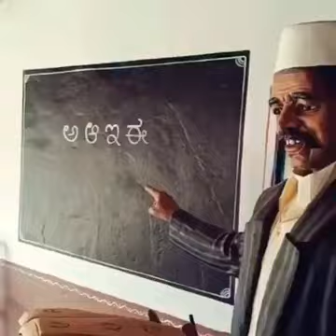22 February 2023